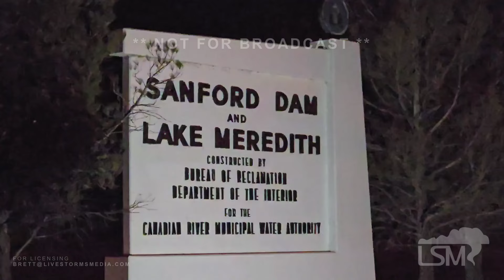03-03-2024 Sanford, TX - New Wildfire Named - Roughneck Fire - Back Burn Operations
In the late afternoon, a fire just west of Sanford, TX began to intensify with the large amounts of dead, fine fuels all over. An evacuation order was given for the town of Sanford, TX. Local, state, and federal firefighting resources converged on the area with multiple apparatus, including aerial support. Firefighters conducted a back burn op at the dam to clear fuel between there and the west front of the fire.